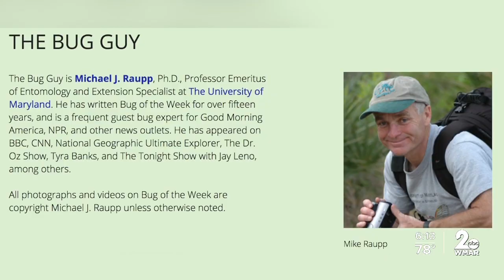The 2021 Brood X cicadas are winding down their time above ground